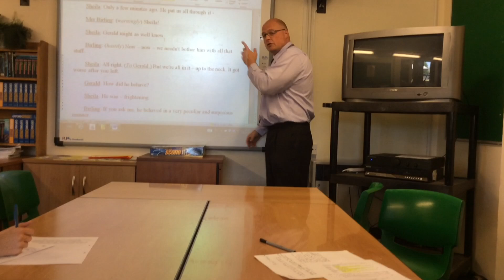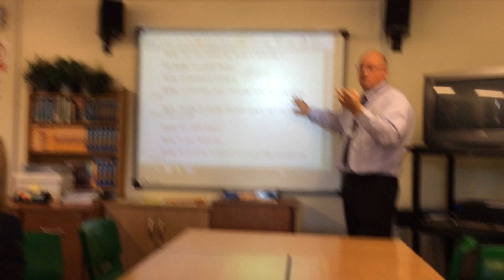Why Priestley Kills Eva With Disinfectant